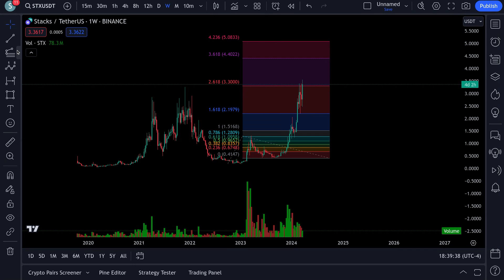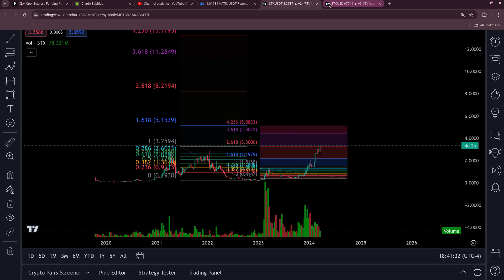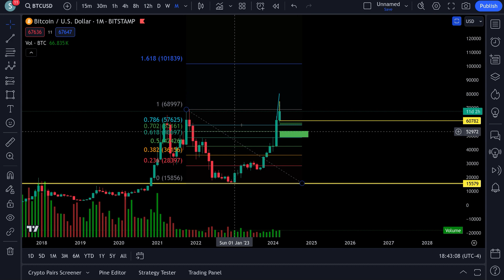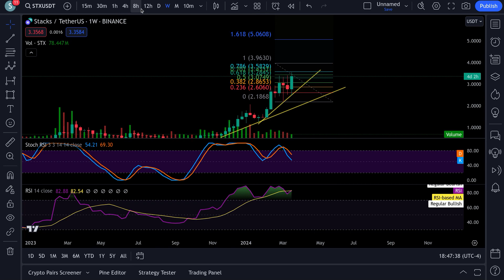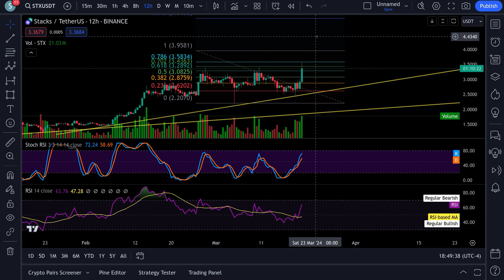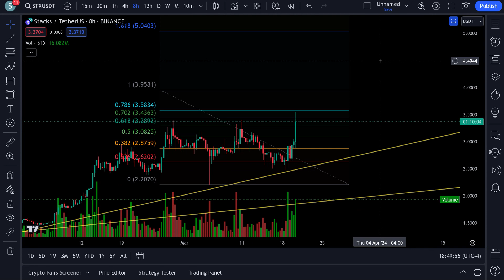Blockstacks stacks STX $5.00 BREAKOUT ??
MEXC TRADING $1000 IN BONUS
mexc-1fq4R